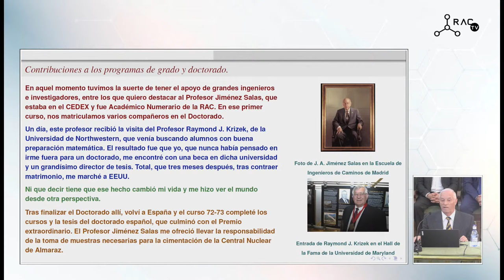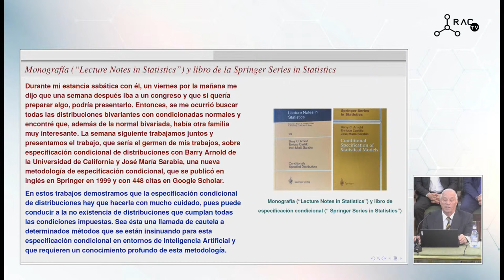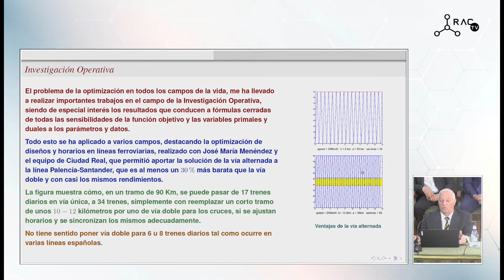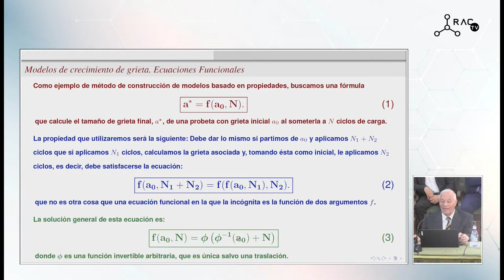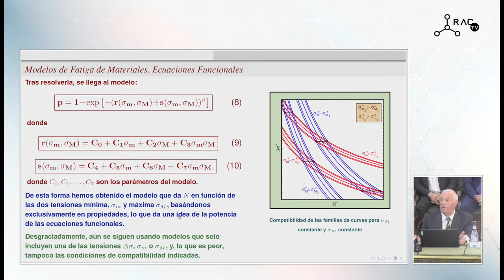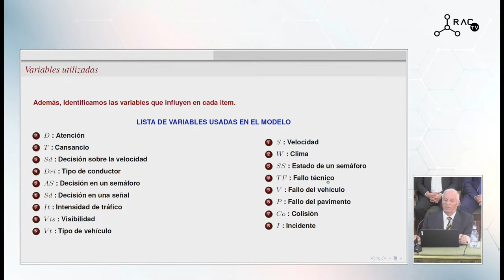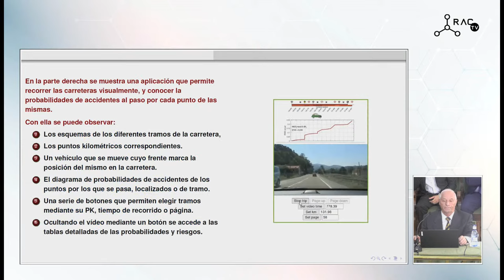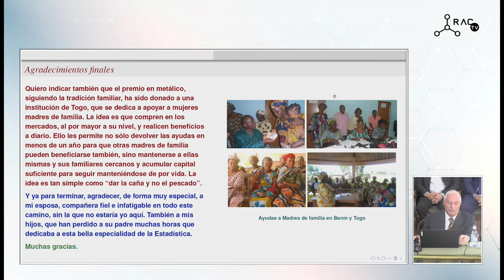Ceremonia de entrega del Premio Nacional de Estadística 2022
Ceremonia de entrega del Premio Nacional de Estadística 2022 al profesor D. Enrique Castillo Ron

00:00 - Comienzo
00:43 - Jesús María Sanz Serna - Presidente de la Real Academia de Ciencias
02:35 - Elena Manzanera Díaz - Presidenta del Instituto Nacional de Estadística
14:54 - Miguel Ángel de Castro Puente - Director del Gabinete de Presidencia del Instituto Nacional de Estadística
17:15 - Entrega
18:08 - Enrique Castillo Ron - Premio Nacional de Estadística 2022
57:37 - Gonzalo García Andrés - Secretario de Estado de Economía y Apoyo a la Empresa
1:08:46 - Cierre